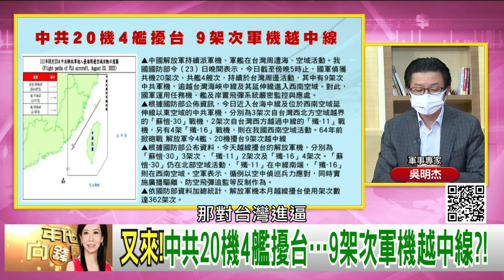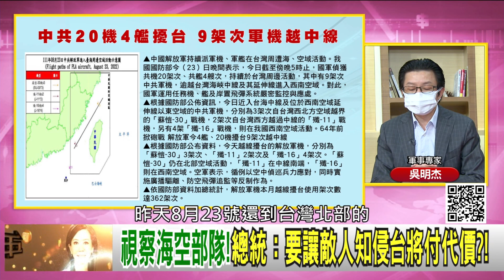精彩片段》吳明杰:解放軍故意挑起西太平洋不安情勢...【年代向錢看】2022.08.24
下載【年代電視】APP：
iOS平台：